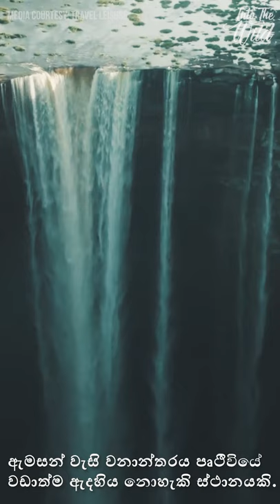ඇමසන් යනු ලොව විශාලතම නිවර්තන වැසි වනාන්තරයයි|The Amazon is the world's largest tropical rainforest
වර්ග කිලෝමීටර් මිලියන 5.5 ක් පුරා පැතිරී ඇති එය එක්සත් රාජධානිය සහ අයර්ලන්තය 17 වතාවක් ගැලපෙන තරමට විශාලය. ඇමසන් දකුණු ඇමරිකාවේ, බ්‍රසීලය, බොලිවියාව, පේරු, ඉක්වදෝරය, කොලොම්බියාව, වෙනිසියුලාව, ගයනා, සුරිනාම් සහ ප්‍රංශ ගයනාව පුරා විහිදී ඇත. වැසි වනාන්තරයට උතුරින් දිවෙන ඇමසන් ගඟ - කිලෝමීටර් 6,840 ක් දිවෙන ජල මාර්ග සිය ගණනක ජාලයකි.